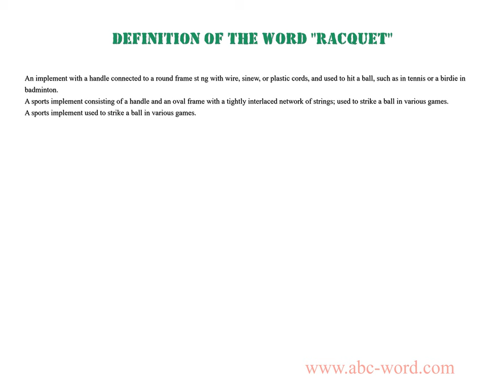Definition of the word "Racquet"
you will find full information about this word "racquet".
From the video you will learn the definition for the word racquet. The lexical meaning of the word racquet. What does the word racquet mean? And much, much more...